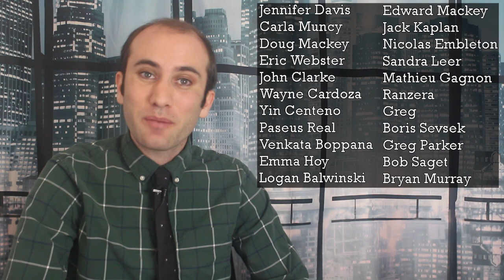The Northern Irish Border Riots of 2021, Explained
After the United Kingdom Brexited and left the European Union the Irish and Northern Irish border have come under fresh scrutiny. Over the last weekend, we saw the worst riots in Northern Ireland in years, spurring fears of a renewed conflict. Here’s what’s happening.